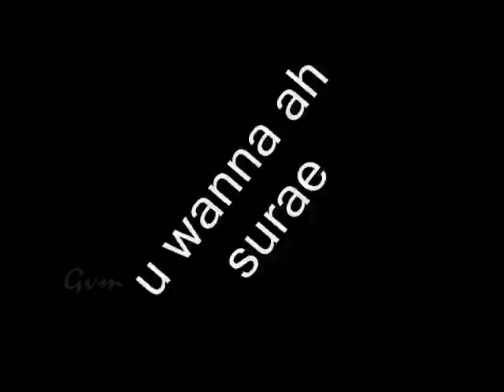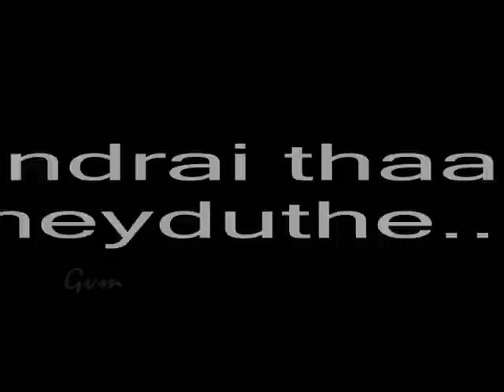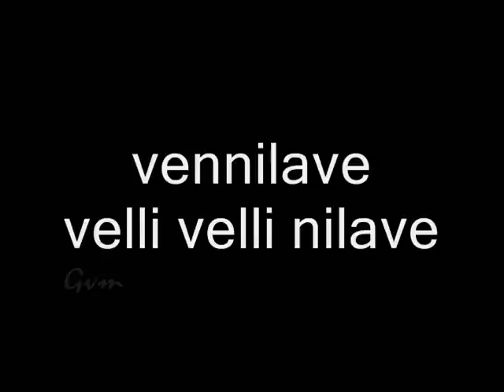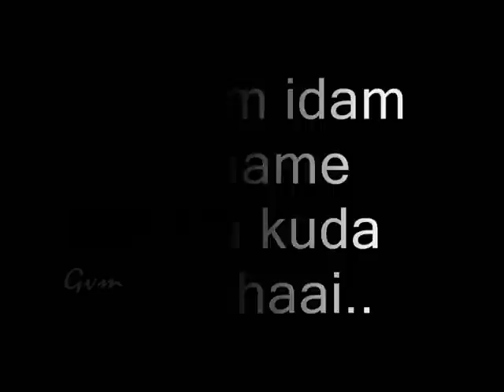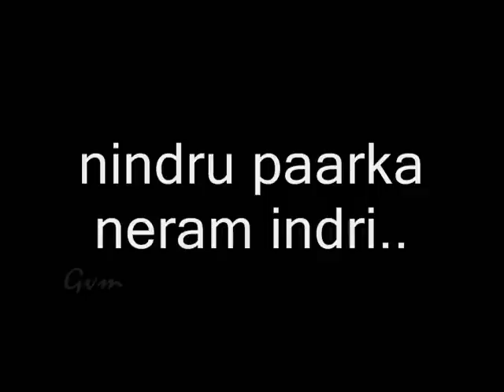Vetaiyadu vilaiyadu - Vennilave Lyrics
Vetaiyadu vilaiyadu - Vennilave Cast-Kamalhasan,Jothika Music By - Harris Jayaraj Lyrics- Thamarai Director - Gautham vasudev menon :Updates Going on .,